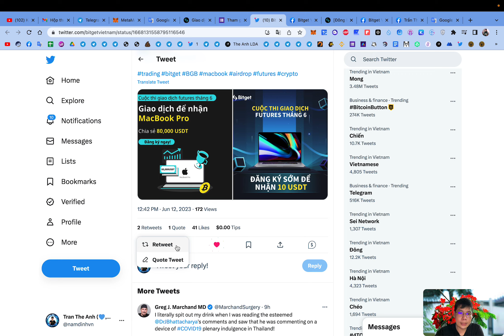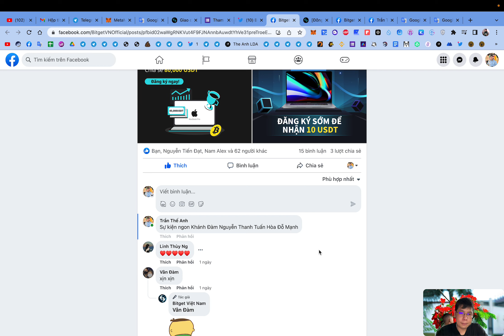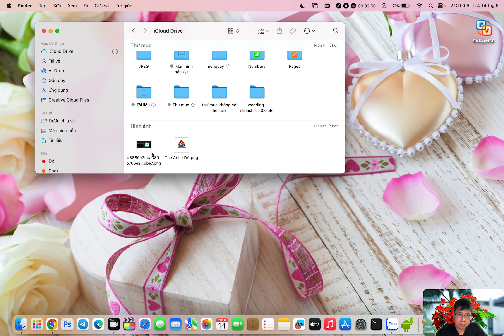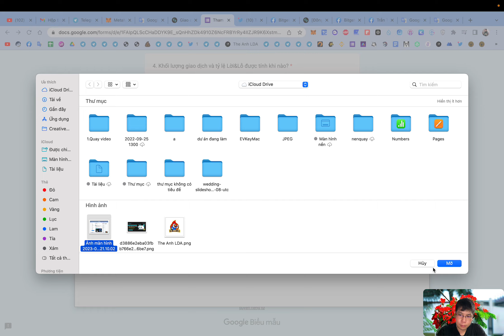Hướng dẫn nhận 10 BGB sàn Bitget | The Anh LDA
📍 Hoàn thành nhiệm vụ mạng xã hội và điền UID Bitget
📍 Done
🔑 Đáp án quiz :
1. Tất cả các ý trên
2. Trở thành một trong 200 nhà giao dịch hàng đầu theo tỷ lệ Lời&Lỗ để chia sẻ 80,000 USDT. Đạt khối lượng giao dịch 50,000 USDT và giữ tỷ lệ Lời&Lỗ dương.
3. Tiền thưởng giao dịch futures trong chương trình ưu đãi này phải được nhận trong vòng 7 ngày và sử dụng trong vòng 30 ngày.
5. Tất cả các ý trên